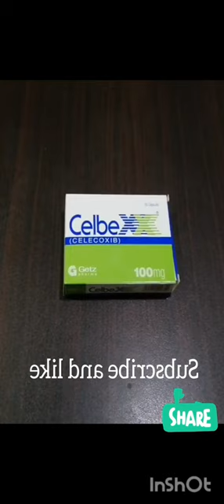best pain killer @DoctorMike @DocTops @nucleusmedicalmedia